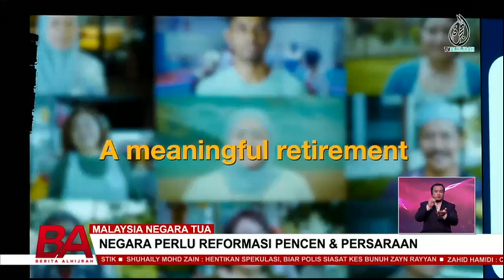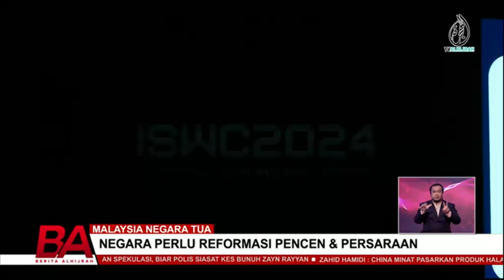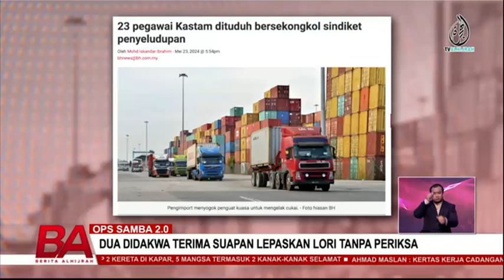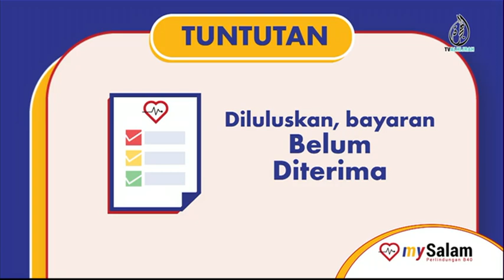BERITA ALHIJRAH 31 MEI: KEMISKINAN TEGAR | SUBSIDI DIESEL BERSASAR